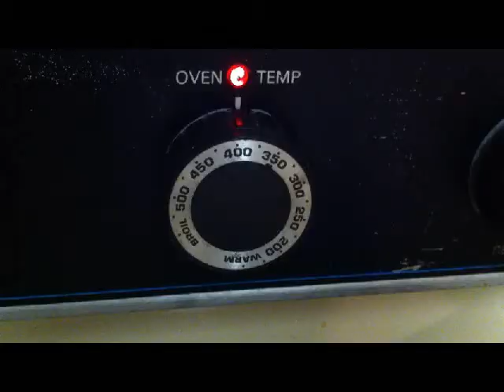Lazy Cooking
I uploaded this a few days ago but something happened with the Youtube uploader and it messed up. So here's the full video.

Connection Things:

Vine: Jermeeth
Maria's Twitter: @latinamaria89

Send us real life mail:
Jeremy and Jacob